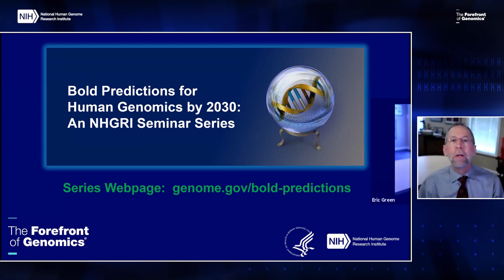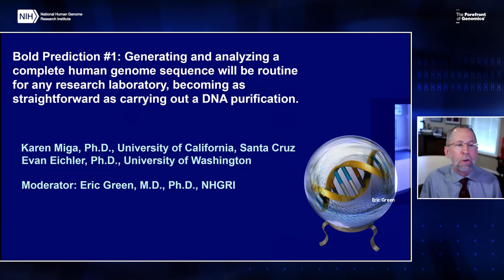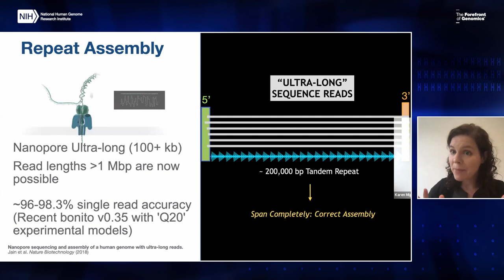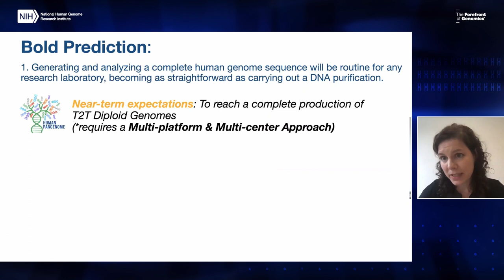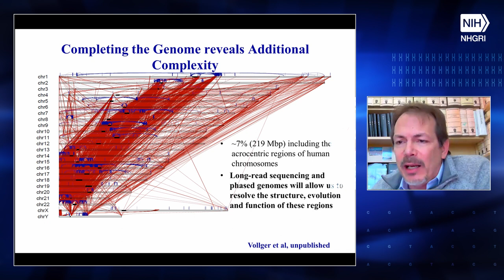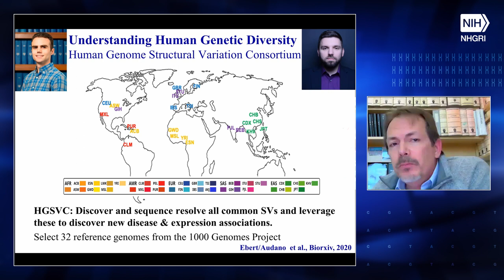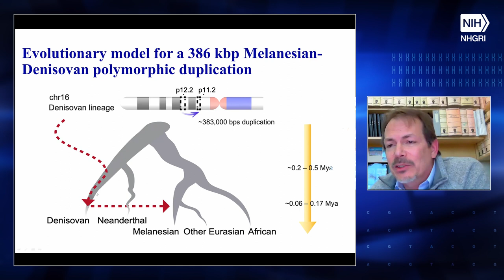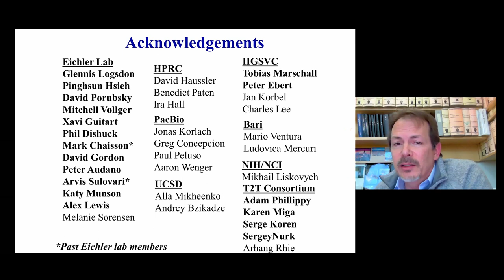Bold Predictions for Human Genomics by 2030: Session 1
Bold Prediction #1: Generating and analyzing a complete human genome sequence will be routine for any research laboratory, becoming as straightforward as carrying out a DNA purification.

Speakers:
Evan Eichler, Ph.D., University of Washington
Karen Miga, Ph.D., University of California, Santa Cruz

Moderator:
Eric Green, M.D., Ph.D., NHGRI

About the Seminar Series:
NHGRI hosts a seminar series on the “Bold Predictions for Human Genomics by 2030” that are described in NHGRI’s “Strategic Vision for Improving Human Health at the Forefront of Genomics.” Beginning in February 2021 — and coinciding with the 20th anniversary of the publication that reported the draft human genome sequence — this 10-part seminar series occurs approximately each month throughout 2021.

Chapters:
0:00 - Introduction
1:33 - About the Bold Predictions for Human Genomics by 2030 Seminar Series
1:47 - About the NHGRI 2020 Strategic Vision
5:45 - The Future of Genomics: 10 Bold Predictions (Video)
12:40 - Reaching Complete Human Genomes by 2030 (Karen Miga)
34:55 - Routine Completely Phased and Assembled Human Genomes (Evan Eichler)
01:08:38 - Question & Answer Session